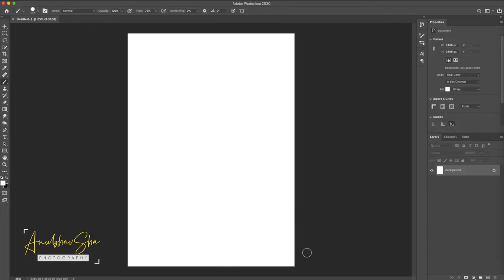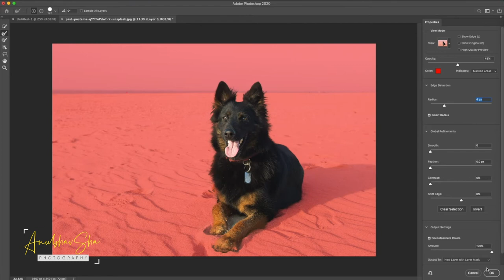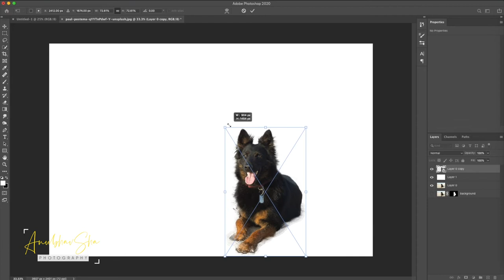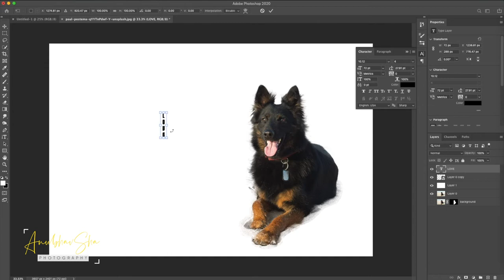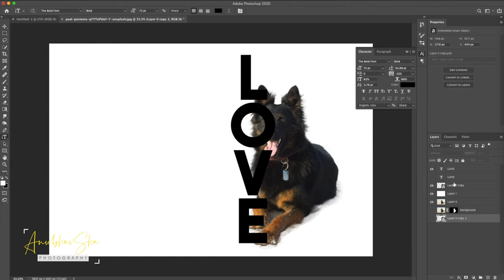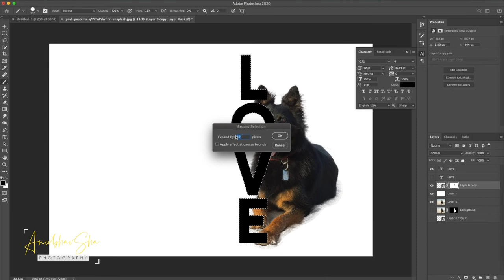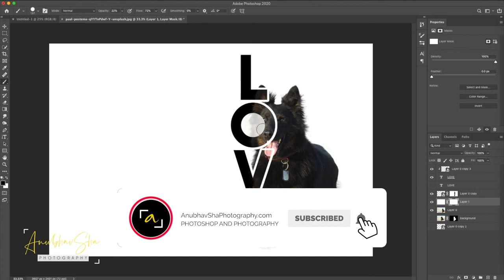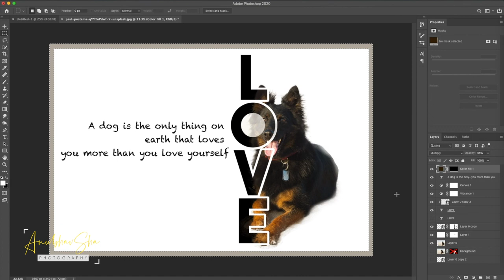How to easily create text masking effect in Photoshop?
This session will guide you to create text masking effect in Photoshop and to generate amazing results. Enjoy

Stay safe 💐
Special Links for you.